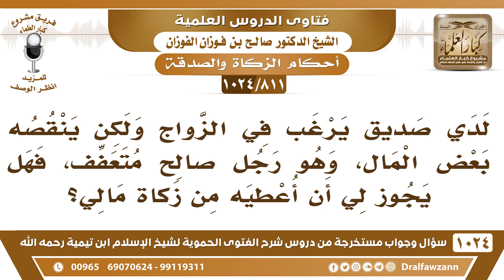[811 -1024] لدي صديق يرغب في الزواج وينقصه بعض المال فهل يجوز لي أن أعطيه من زكاة مالي؟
-[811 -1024] السؤال: لدي صديق يرغب في الزواج ولكن ينقصه بعض المال ، وهو رجل صالح متعفف ، فهل يجوز لي أن أعطيه من زكاة مالي؟
الجواب: إيه نعم، إذا كان فقيرًا ولا يقدر يتزوج تساعده من الزكاة؛ لأن هذا من الأمور الضرورية.
للاشتراك في قناة الشيخ صالح الفوزان
سؤال وجواب من شرح الفتوى الحموية ( 1024 ) مقطع

للاستفسار والإقتراحات والدعم
رئيس الفريق
لمشروع كبار العلماء